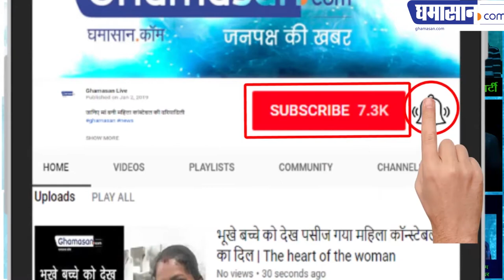Leopard's Cub Smuggled : लो अब तेंदुए के बच्चे की भी तस्करी होने लगी from Bangkok To Chennai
Leopard's Child was Smuggled BANGKOK से लाया गया बच्चा तेंदुआ Airport पर जप्त